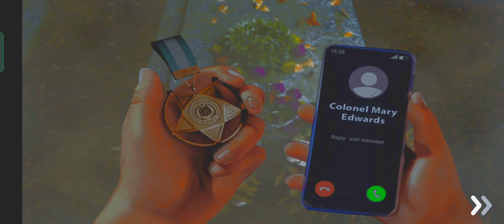Truck Driver GO | TRANSFORMERS ONE | Gameplay Walkthrough #1